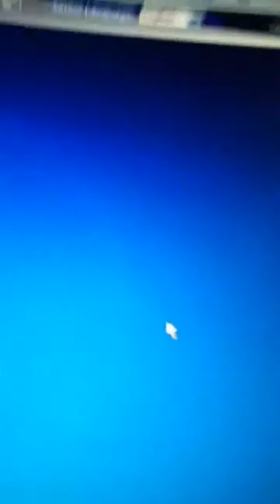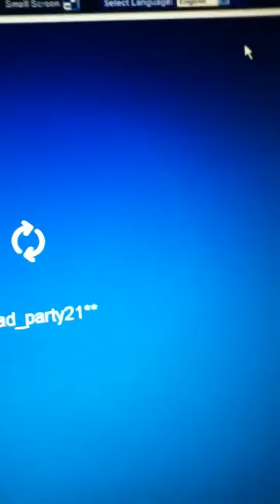Club penguin earthquake In the early morning part 3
Next one is GANNA be called vacation under the volcano or twister on Tuesday tell me on the comments most of them gets it I'm doing it but I'll have to read the book